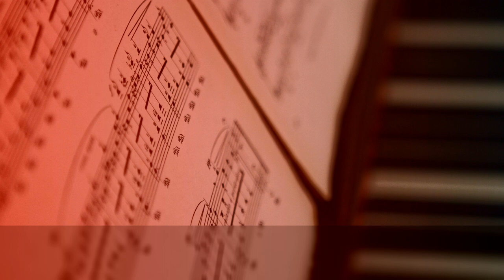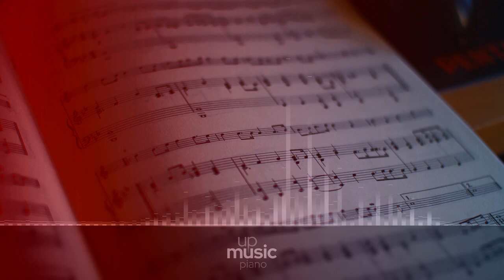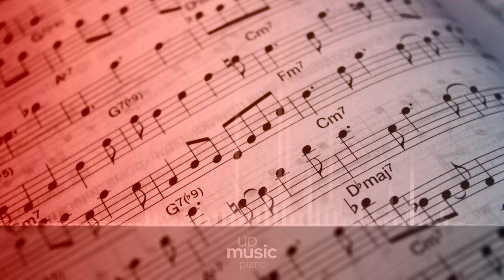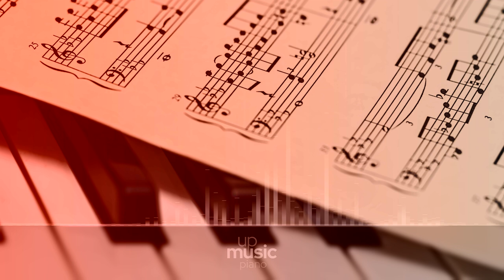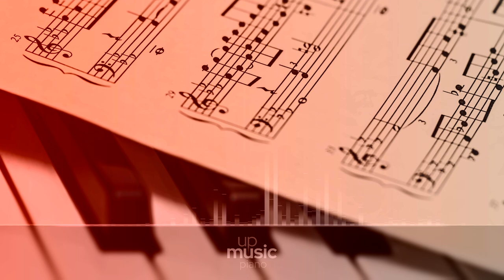13 Preludes, Op. 32 - 10. Lento (B minor), by Marco Alejandro Gil Esteva ∙ upmusic ∙ piano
Rachmaninoff 13 Preludes, Op. 32

Thirteen Preludes, Op. 32, is a set of thirteen preludes for solo piano, composed by Sergei Rachmaninoff in 1910. It complements his earlier Prelude in C#m, Op. 3/2, and 10 Preludes, Op. 23, to complete the full set of 24 Preludes in all 24 major and minor keys (a task a number of important composers have set themselves to complete).

Difficulty Level: hard
Composer: Sergei Rachmaninoff
Form: Prelude
Key: C Major
Instrument: Piano
Period: Romantic